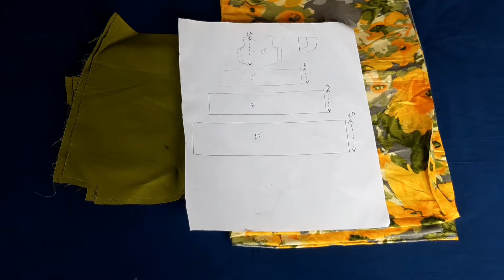লেয়ার ফ্রক কাটিং ও সেলাই ।layer frock cutting and sew. DIY-Layer frill frock.3 Layer frock design.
আসসালামু আলাইকুম।

লেয়ার ফ্রক কাটিং ও সেলাই টিউটোরিয়াল।
Layer frock cutting and stitching full tutorial.

ভিডিওটি ভালো লাগলে লাইক, কমেন্ট ও সেয়ার করবেন। চ্যানেলটি SUBSCRIB করে পাসে থাকবেন ধন্যবাদ।